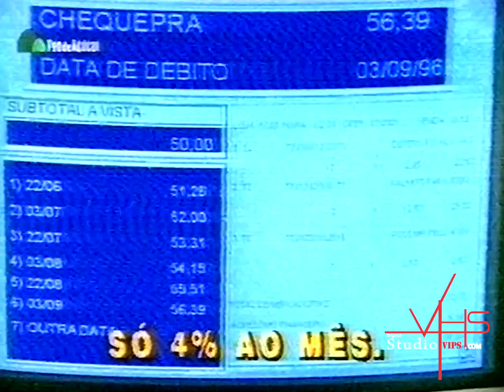Tv Pão de Açucar │ Novo Cheque Pra! │ Comercial Antigo